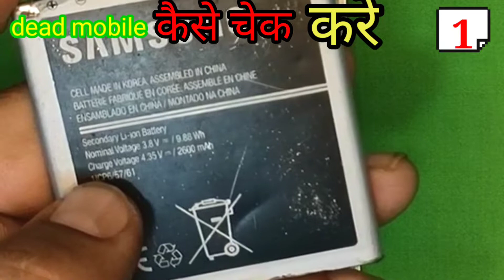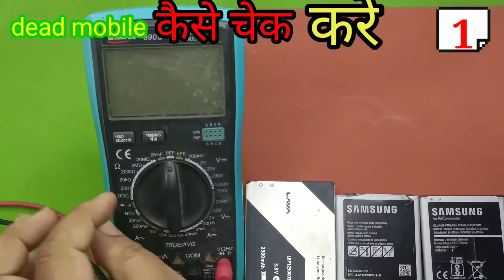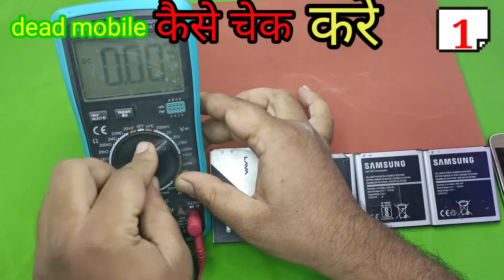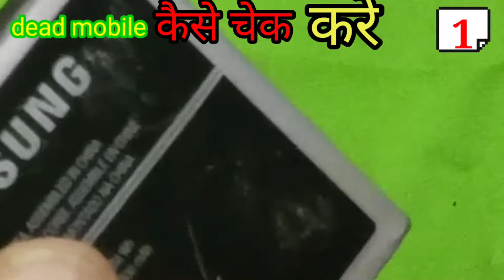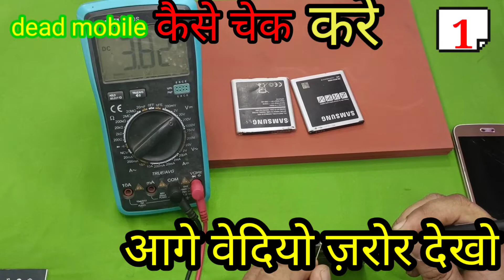Dead Mobile Battery Check kaise Karen in Hindi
CELLZONE MOBILE RAIRING CENTER
    APNA SUPER MARKIT
    SHOPE NO 107 108 OLD GRA ROAD
    MALEGAON DISTRICT NASHIK MAHARASHTRA
    POSTAL CODE 423203
1-  MOBILE KHOL FITTING  (PRACTICAL )
2-  MOBILE PARTS INFORMATION  (PRACTICAL)
3-  MOBILE HARDWIRE EQUIPMENTS  (PRACTICAL)
4-  IC"S COMPONENTS-COIL-CAPACITOR-REGISTER-BOOST COIL-SMD COIL-COUPLER CIRYSTAL  (PRACTICAL)
5-  EMMC & EMCP INFORMATION DITAL (PRACTICAL)
6-  CPU INFORMATION DITAIL (PRACTICAL)
7-  PM POWER IC INFORMATION DITAL (PRACTICAL)
8-  PCB SE SECTION KO KISS TARAHA ALAG KIYA JATA HAI OR US PE KAAM KYA JATA HAI (PRACTICAL)
9-  NETWORK SECTION  (PRACTICAL)
10- LIGHT SECTION (PRACTICAL)
11-  AUDIO SECTION (PRACTICAL)
12-  WIFI BT GPS SECTION (PRACTICAL)
13-  CHARGING SECTION (PRACTICAL)
14-  DISPLAY-TUCH SECTION (PRACTICAL)
15-  SIM TRAY AND MEMORY TRAY SECTION (PRACTICAL)
16-  COMBO NIKALNA -LAGANA  (PRACTICAL)
17-  DISPLAY COMBO OCA MATION EQUIPMENTS INFORMATION  (PRACTICAL)
18-  DISPLAY SE TUCH KO ALAG KARNA (PRACTICAL)
19-  TUCH OR DISPLAY CLEAN KARNA (PRACTICAL)
20-  OCA MATION MEN COMBO BANANA (PRACTICAL)
21-  EDGE GLASS NIKALNA MATION MEN (PRACTICAL)
22-  EDGE COMBO BANANA GLOW MEN (PRACTICAL)
23-  ISO CIRTIFITATE ISO 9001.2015
24-  CELLZONE EDUCATIONAL WILFAIRE SOCITY REG. NO  MAH/325/NSK